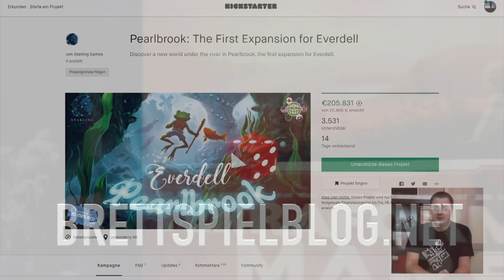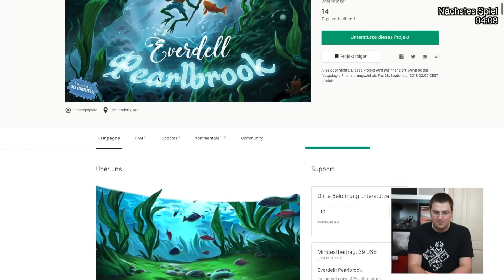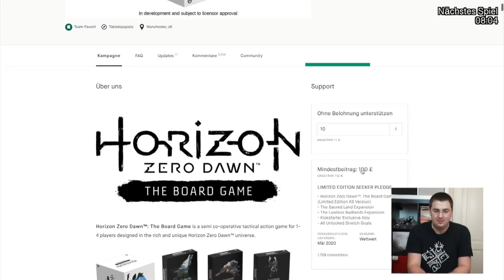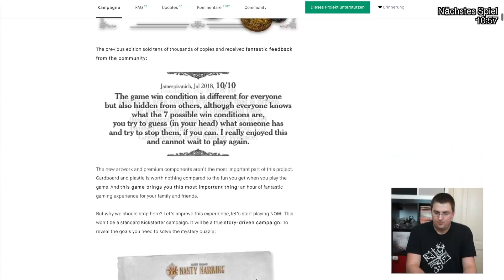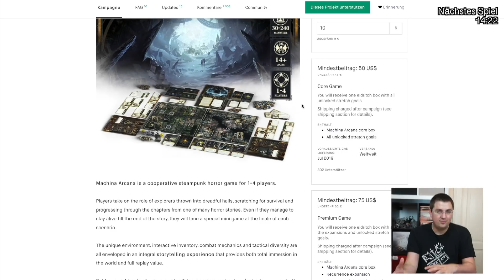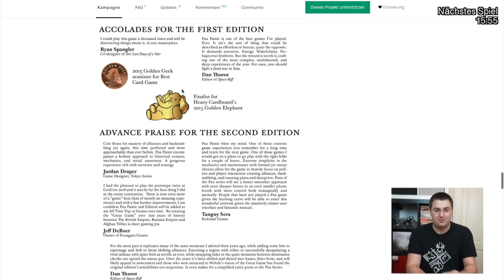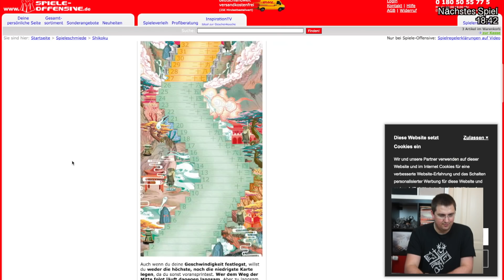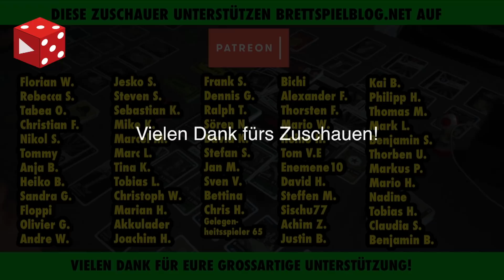Kickstarter Überblick September 2018 deutsch inkl. Blick in die Spieleschmiede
Vielen Dank!

Weitere Unterstützungsmöglichkeiten:
 ◼︎ Moralisch ◼︎

▸▸▸▸▸▸ Meine Ausrüstung:
▸▸▸ Mein glasklarer Ton